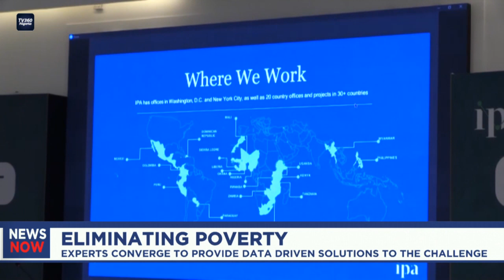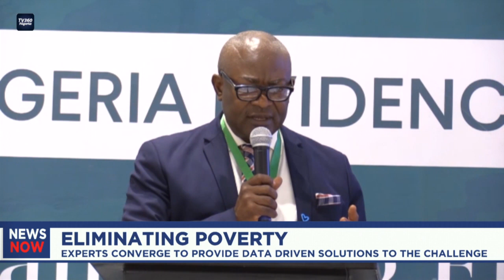Experts provide data driven solutions to eliminate poverty